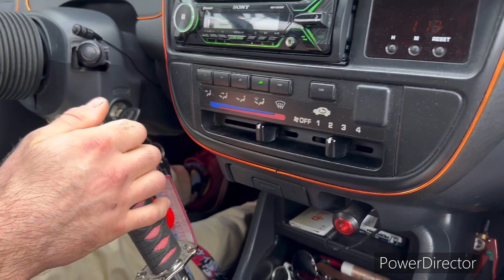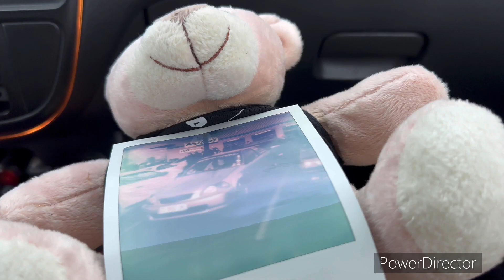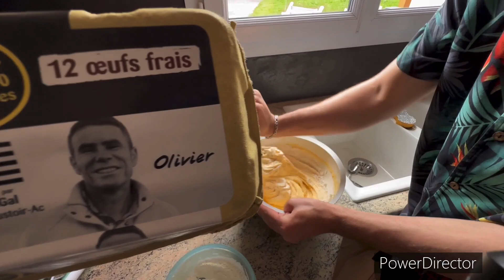Après Tant d’Attentes…La Voilà #2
N’hésitez pas à me dire ce que vous en pensez dans l’espace commentaire !

Et surtout n’oubliez pas le petit pouce bleu !